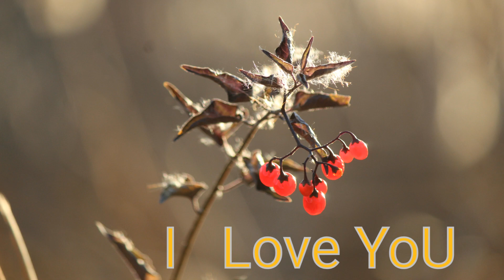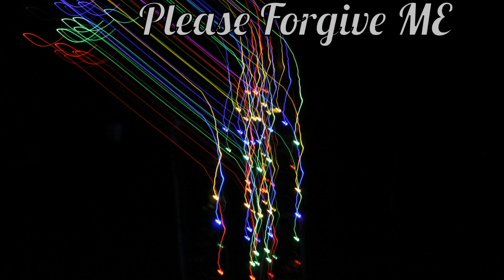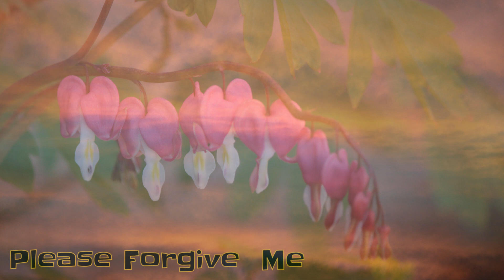The Greatest Fan , Of Your Life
Edwin Mccain  - I'll Be

Freely We Receive, Freely We Give
We Hope We Created  Some Thing Beautiful
May Love Find  You Whole  (holy)
Care More For Others Than You R Self

# spiritual # Motivation  # Giving